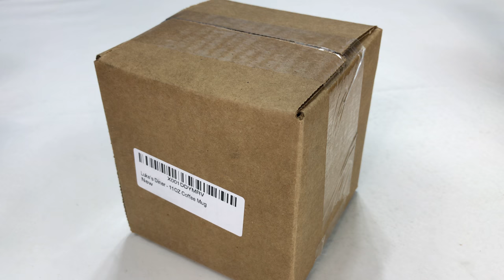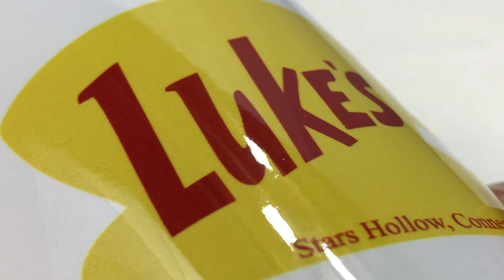Luke's Diner Coffee Mug Review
Donbicentenario
Funny coffee mug - 11OZ Ceramic - Luke's Diner. Best gift or souvenir.

This 11-ounces coffee mug has a high definition printing on both sides, perfect either for right or left handed users.
Made with the best quality ceramic, it is an essential gift that will last for many years and anniversaries.
The perfect gift that suits any birthday, celebration or simply because you have to tell your loved one how much you care.
Safe for the whole family, it can be put on dishwasher, 100% safe for microwave. Its ceramic is commercial grade and can be used for hotels or restaurants.
Demand only "Donbicentenario" brand, with its unique barcode for authenticity. All shippers from China, Canda and individuals are counterfeit. Please report.

Gilmore Girls is an American comedy-drama television series, created by Amy Sherman-Palladino and starring Lauren Graham and Alexis Bledel. The show debuted on October 5, 2000 on The WB and became a flagship series for the network. Gilmore Girls originally ran for seven seasons, with the final season moving to The CW, and ended its run on May 15, 2007.

The show's main focus is on the relationship between single mother Lorelai Gilmore and her daughter Rory, who live in Stars Hollow, Connecticut, a small fictional town filled with colorful characters. The series explores issues of family, romance, education, friendship, disappointment, and ambition, along with generational divides and social class, the latter themes manifesting through Lorelai's difficult relationship with her high society parents, Emily and Richard, and Rory's experiences at an elite high school and later on at Yale.

Sherman-Palladino, who served as showrunner for the majority of the series, infused Gilmore Girls with distinctive fast-paced dialogue filled with pop culture references. After season six, when the series moved to its new network, Sherman-Palladino left the show and was replaced by David S. Rosenthal for the final season. The series was produced and distributed by Warner Bros. Television and filmed on the studio's lot in Burbank, California.

Television critics praised Gilmore Girls for its witty dialogue, cross-generational appeal, and effective mix of humor and drama. It never drew large ratings but was a relative success for The WB, peaking during season five as the network's second most-popular show. The series has been in daily syndication since 2004, while a growing and dedicated fandom has led to its status as a cult classic. Since coming off the air, Gilmore Girls has been cited in TV (The Book) and Time magazine as one of the 100 greatest television shows of all time.[1][2] In 2016, the main cast and Sherman-Palladino returned for a four-part miniseries revival titled Gilmore Girls: A Year in the Life, which streamed on Netflix.

Gilmore Girls is an American comedy-drama television series, created by Amy Sherman-Palladino and starring Lauren Graham and Alexis Bledel. The show debuted on October 5, 2000, on The WB and became a flagship series for the network. Gilmore Girls originally ran for seven seasons, the final season moving to The CW and ending its run on May 15, 2007.

The show's main focus is on the relationship between single mother, Lorelai Gilmore, and her daughter Rory, who live in Stars Hollow, Connecticut, a small fictional town filled with colorful characters. The series explores issues of family, romance, education, friendship, disappointment, and ambition, along with generational divides and social class, the latter themes manifesting through Lorelai's difficult relationship with her high society parents, Emily and Richard, and Rory's experiences at the elite, private high school Chilton and later on at Yale University. Sherman-Palladino, who served as showrunner for the majority of the series, infused Gilmore Girls with distinctive fast-paced dialogue filled with pop culture references. After season six, when the series moved to its new network, Sherman-Palladino left the show and was replaced by David S. Rosenthal for the final season. The series was produced and distributed by Warner Bros. Television and filmed on the studio's lot in Burbank, California.